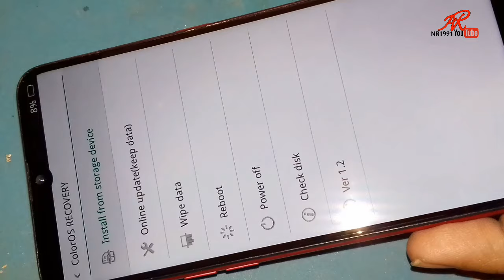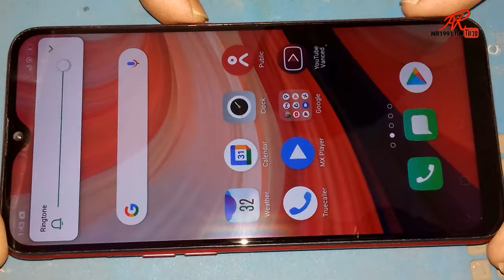Oppo A5S, A3S Recovery Mode Problem | Oppo Fastboot Recovery Mode Remove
Oppo All Mobile Recovery Mode Problem | Oppo Fastboot Recovery Mode Remove
OPPO A5S, A3S STUCK RECOVERY MODE//PROBLEM STUCK VOL- DOWN//HOW TO FIX

oppo a3s oppo a5s stuck recovery mode,how to fix oppo a3s rocovery mode

Oppo A3s Recovery Mode | Oppo A3s Recovery Mode Problem